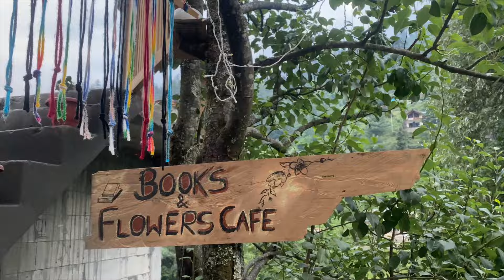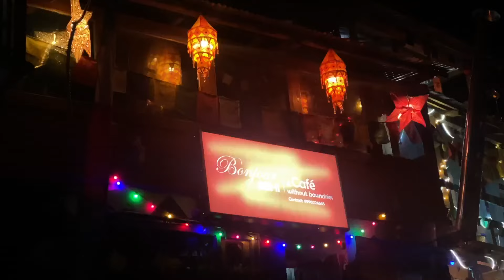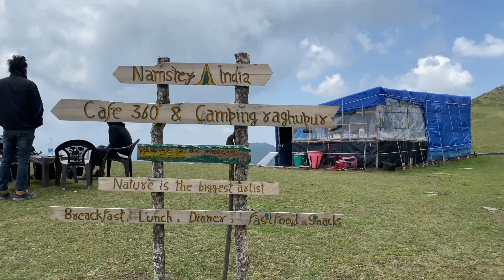HIMACHAL PRADESH 5 Day ITINERARY | JIBHI | SHANGARH | PLACES to VISIT & STAY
If you are looking for Beautiful, offbeat places to visit in Himachal Pradesh which are not much crowded and are perfect for a relaxing vacation or even a workation, then these places are for you.

You must go a trip to Tirthan Valley and Sainj Valley in Himachal Pradesh. More precisely - Jibhi & Shangarh.

Jibhi, a small beautiful town nested in the Tirthan Valley of Himachal Pradesh. There are many places to be explored in and around Jibhi like Raghupur Fort and Serolsar Lake.

Another place to be explored in this trip is Shangarh. The place feels like mini Switzerland of India. There's is so much to be explored in and around Shangarh.

I've shared all the details like places to visit, places to stay and to eat at in Tirthan & Shangarh.

I Hope this video is Informative :)

Thanks to Abhinav for helping me shoot in Shangarh with Drone
Follow ABHINAV on INSTAGARM

00:00 Intro
00:30 How to Reach Jibhi
00:53 Where to Stay in Jibhi
01:49 Day 1 - Exploring Jibhi
02:53 Day 2 - Everything about Raghupur Fort
04:45 Day 3 - Hike to a BEAUTIFUL Lake
05:38 Day 4 - Time to go to Shangarh
06:00 Where to Stay in Shangarh
07:13 Day 5 - The Last Day
08:31 1 Week Plan Modification
09:12 Why They are Perfect for Workation